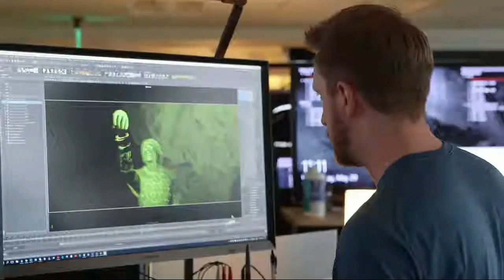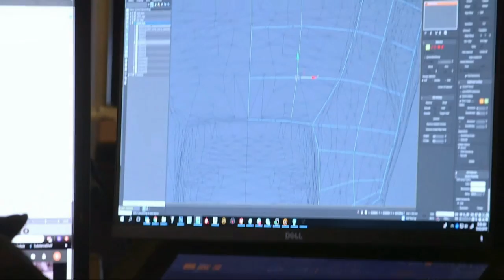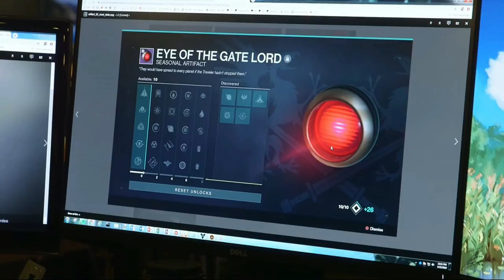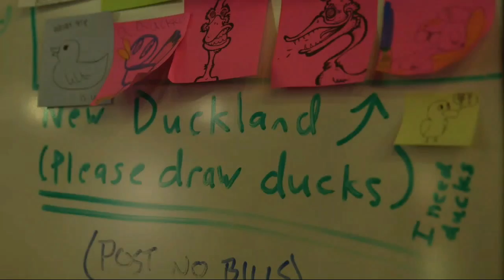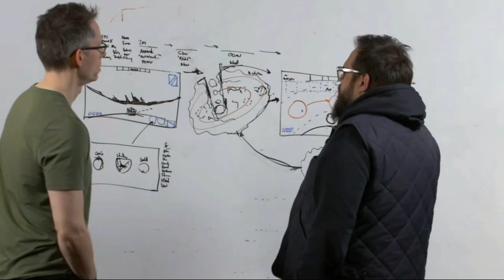Destiny 2 | YEAR 3 REVEAL & DLC TRAILER! Shadowkeep, DLC Content & The Future of Destiny!/Giveaway